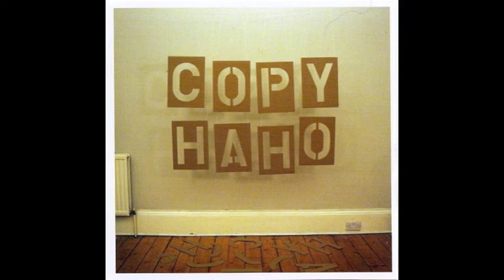Copy Haho - This Retro Decade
from "Bred For Skills & Magic", 2009.